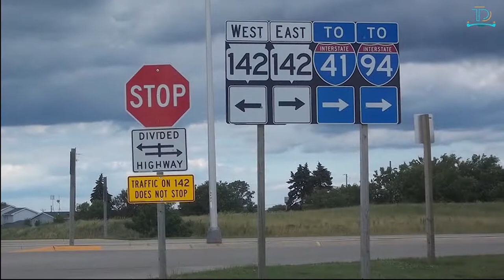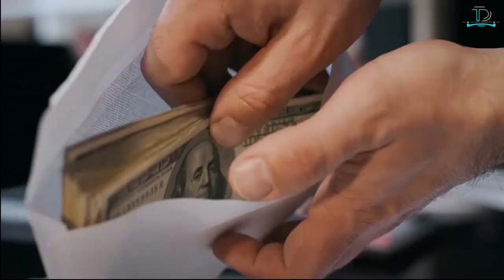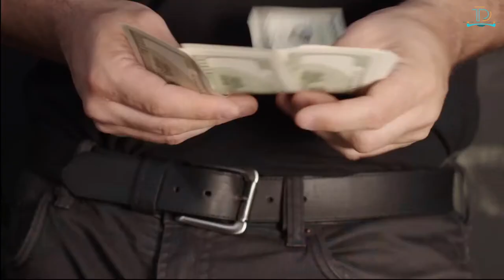The 10 Best States to Live In the USA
In Today's video, we cover the Top 10 Best States To Live In America For 2021. Our Travel guide for the best states to live in the USA 2021, we researched based on the cost of living, their economy, crime and safety, education, quality of life, and health for the best states to live in America 2021. I hope everyone enjoys this video about the top states to live in 2021.

Hello, Travelers Welcome everybody This is Anthony also known as the Travel Droner here on this channel we create videos discussing amazing travel facts and amazing destinations and top ten videos so join us on our journey around the world by subscribing to our channel please click the bell icon to get notified when we publish a new video.